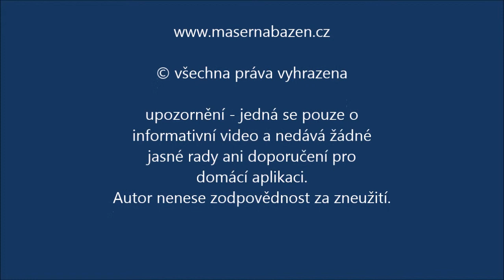Kokosovo-čokoládová relaxace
Kokosovo-čokoládová relaxace. Tato masáž zad a šíje je prováděná kvalitním, za studena lisovaným, kokosovým olejem s přídavkem kakaa. Podmanivá vůně kokosu a teplé tóny kakaa Vám pomohou dokonale relaxovat a snížit svalové i vnitřní napětí. Pokožka po masáži zůstane sametově hebká. Po proceduře následuje zábal.